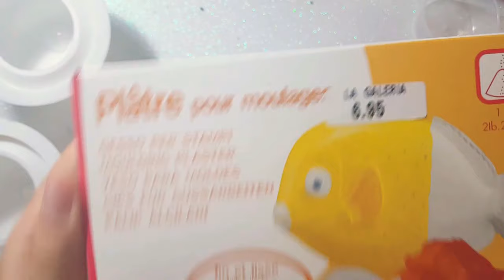#24 How to make mold rocks with 2 sides using Gypsum,Silicone Mold and Art Resin!!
How I prepare my mold rocks using silicone mold  from Happy Dotting Company and in the bottom art resin! :) Hope you like it!!
Thank you soo much for your support and like to my Channel...
...and HEYYYY. You can also donate money from now if you like so I can afford to buy new tools,acrylics and tools for my video tutorials to share with you my opinion and experiences.

Silicone mold: (Happy Dotting Company)

Thank you for the free Nocopyright music for NSC!!!
  --2:47--

---05:44